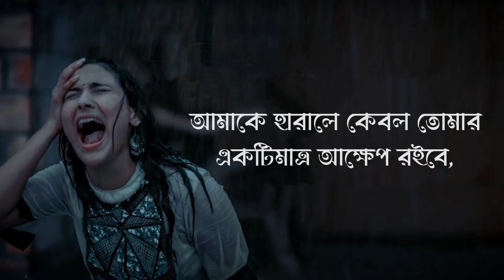আমাকে হারালে হয়তো তুমি|| Sad||Love Story||Emotional Shayeri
Voice : S+A Creation

Script :  S+A Creation

Edit : S+A Creation